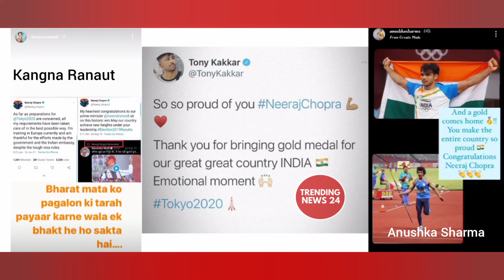Bollywood Reaction On Neeraj Chopra - Varun Dhavan,Rakhi Sawant,Rajpal Yadav,Anushka Sharma,Kangna